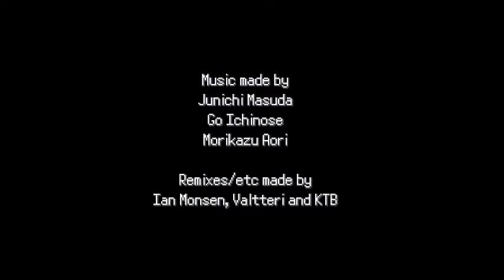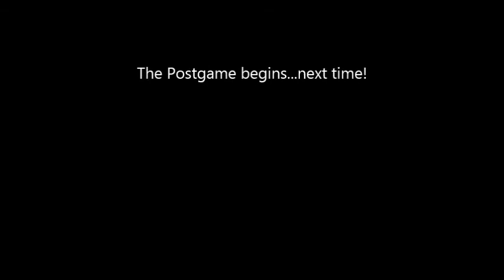The Pokemon League and Professor Oak is a Terrorist! | Pokemon Uncensored Edition Ep. 28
We take on the Pokemon League and Professor Oak reveals his reasoning behind treating the player like dirt, while also revealing his role in "The Incident." The postgame is up next!